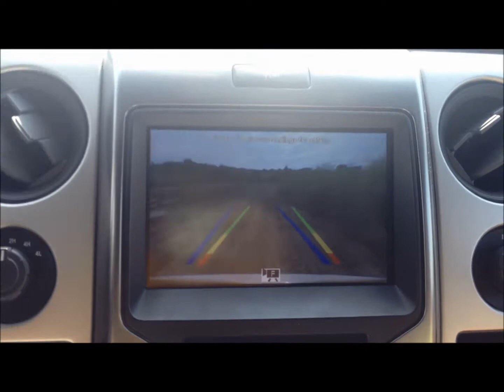2013 Ford Raptor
Taking the 2013 Ford Raptor out for a little test drive in the mud.